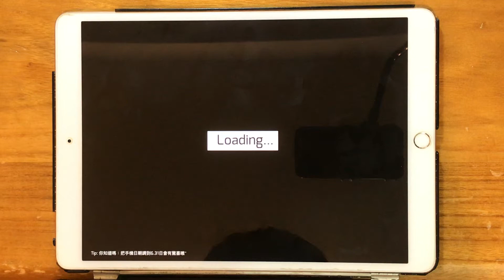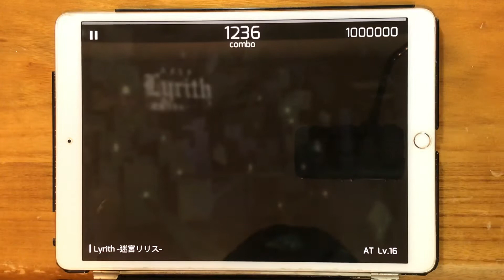[Phigros] Lyrith -迷宮リリス-【AT/Lv.16】All PERFECT !!! Rank φ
就  挺突然的
Σ (・□・ ; ）